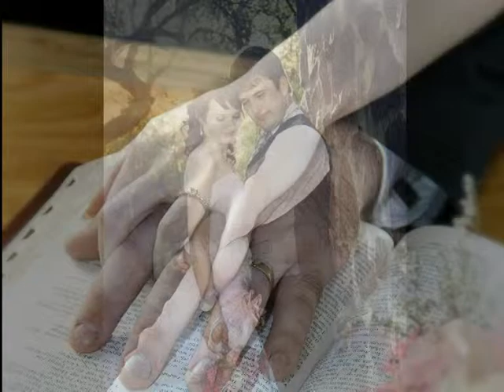Frits & Chantal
Frits & Chantal Wedding